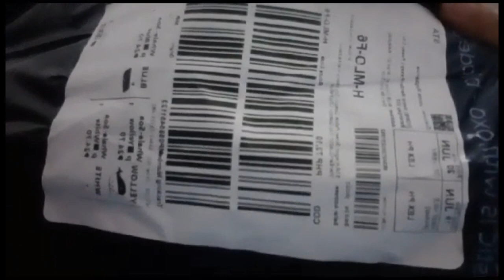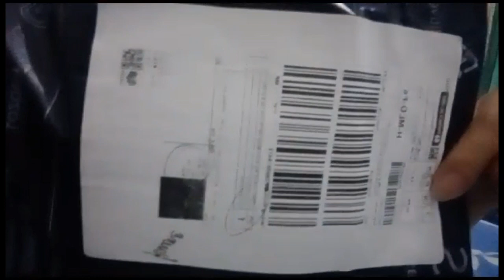NO VIDEO, NO REFUND , POLICY NI LAZADA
NO VIDEO, NO REFUND , NO REPLACEMENT yan ang policy ni Lazada. kaya tara unboxing tayo.